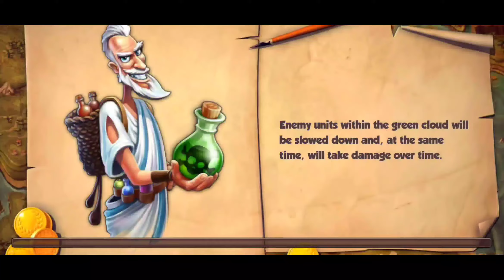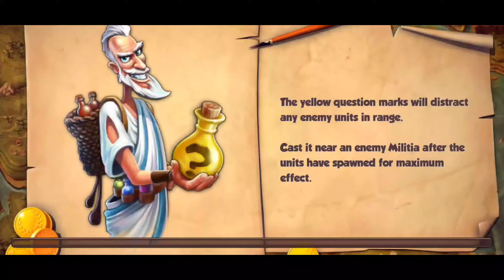Attacked me Again LOL- Total Conquest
My gear:
Gaming Laptop
Camera Lens
Camera Mount

Join my Total Conquest legion GflashGTC